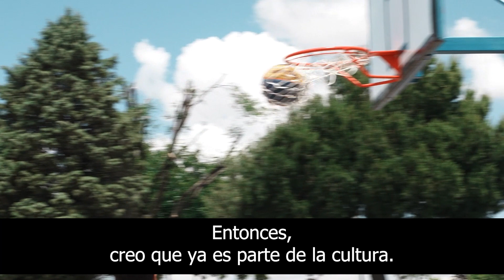🎤🏀CULTURA STREETBALL Por NACHO MARTÍN...